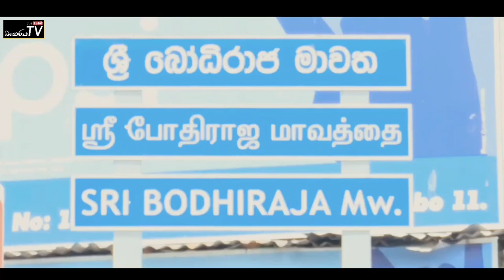Srilanka army special forces combat riders - The Special Forces Riders only in South Asia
sri lanka army
army training
sf training
sri lanka special froce

Welcome to Bankaraya TV - Your Ultimate Destination for Exclusive Insights into Sri Lanka's Special Forces and Commando Regiment!

🎥 Explore the world of elite military prowess as we bring you thrilling content, in-depth documentaries, and behind-the-scenes footage of Sri Lanka's Special Forces. Our channel is dedicated to showcasing the bravery, skill, and dedication of the Commando Regiment, providing you with a front-row seat to the action-packed world of these highly trained warriors.

🚀 Subscribe now to stay updated on the latest in Sri Lanka's military operations, training exercises, and the remarkable stories of the brave men who serve in the Special Forces and Commando Regiment. Join us on this adrenaline-pumping journey as we celebrate the indomitable spirit of our nation's defenders.